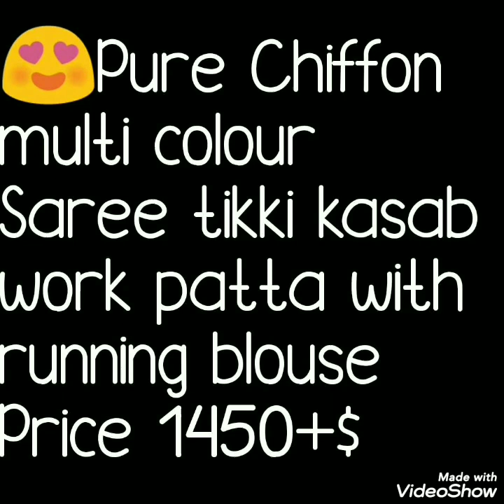Pure Chiffon Multi colur Saree With Tikki Kasab Work With Blause\\ Bella Fashion Sarees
Hello all
Today's collection is pure chiffon saree. Chiffon saree with multicolor and tikki kasab work. With running blouse pices. Watch this video until the end.

1 . watspp for order: 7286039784
 2. no negotiations please
 4.Sorry, cash on delivery service is not available
 5.payment can send through RTGS,,google pay or paytm,account transfer.
 6.Dispatch will be with in 2 3 day after payment
 7.After dispatching we will send you courier number through watsup
 8.Depends on distance item will receive.normally 7 to 10 working days
 9.Take video at the time of parcel open
10.if you find any damages you can returned to same address
11.we supply all over  india,and overseases also.